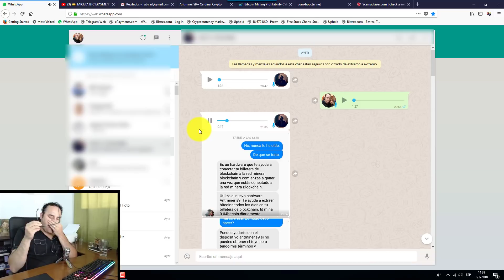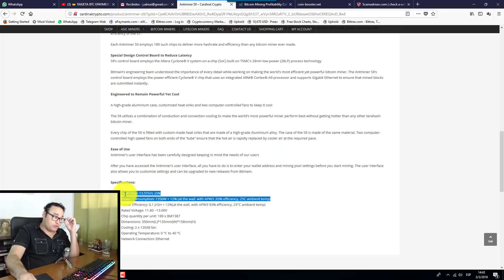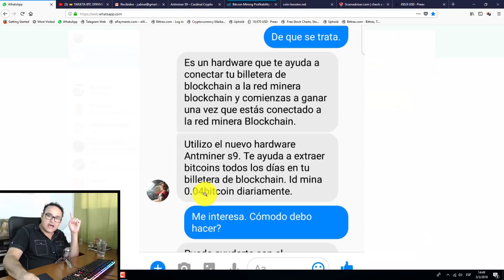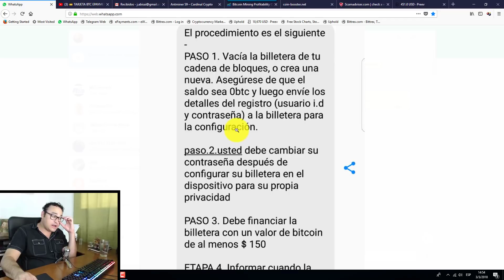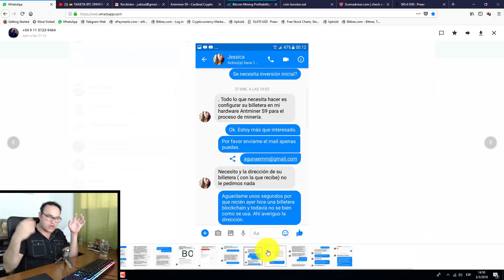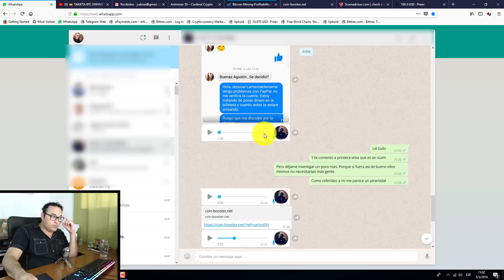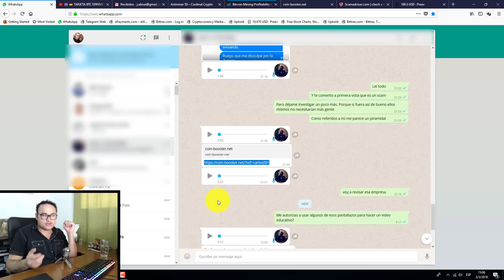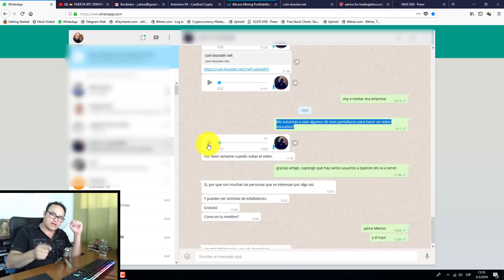💰 IDENTIFICANDO UNA ESTAFA Y SCAM - CASO REAL | BITCOIN V37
Solicita tu tarjeta MasterCard para Latinoamérica.
PROYECTO GRATUITO PARA LOS SUSCRIPTORES DEL CANAL:
CLASE 1: PSICOLOGIA DEL TRADING CONOCE TU TIPO DE PERFIL DISCIPLINA DEL TRADER.
CLASE 2: EXCHANGER RECOMENDADOS DONDE COMPRAR BITCOINS QUE BILLETERAS USAR.
CLASE 3: QUE ES ANALISIS TECNICO Y QUE ES ANALISIS FUNDAMENTAL FUENTES DE INFORMACION PLATAFORMAS PARA ANALISIS TECNICO.
CLASE 4: VELAS JAPONESAS.
CLASE 5: SOPORTE Y RESISTENCIAS LINEAS DE TENDENCIA MEDIAS MOVILES SIMPLES Y EXPONENCIALES.
CLASE 6: RETROCESOS Y EXTRENSIONES DE FIBBONACCI CONCEPTO DE OSOS Y TOROS.
CLASE 7: INDICADORES Y ANALISIS FUDAMENTAL MEDIAS MOVILES OSCILADORES RSI MACD.
CLASE 8: PARABOLIC SAR BANDAS DE BOLLINGER ADX DIVERGENCIAS.
TALLER 1: TALLER Y ESTRATEGIAS DE PERFILES SCALPING.
TALLER 2: TALLER Y ESTRATEGIAS DE PERFILES INTRA DAY.
TALLER 3: TALLER Y ESTRATEGIAS DE PERFILES SWING.
LINKS: PAGINAS IMPORTANTES
| Graficas en tiempo real del mercado.
| Billetera electrónica para convertir Bitcoin a Dólares y otras monedas.
| Plataforma de Trading confiable y recomendada.

SERVICIOS DE PAGO:
1- CLASES PERSONALIZADAS DE CRIPTOMONEDAS
2- ASESORIA SOBRE SERVICIOS DE MILLONARIOSONLINE.COM

¡Advertencia!

Invertir en criptomonedas es de alto riesgo dado a la volatibilidad de los mercados y puede llevar a pérdidas de dinero. En este canal (TradingLatino) no nos hacemos responsables por el uso indebido de esta información, El único propósito de mi canal es informativo y/o educativo.